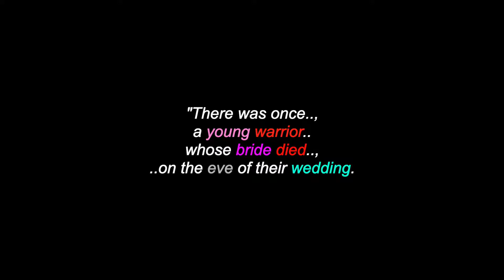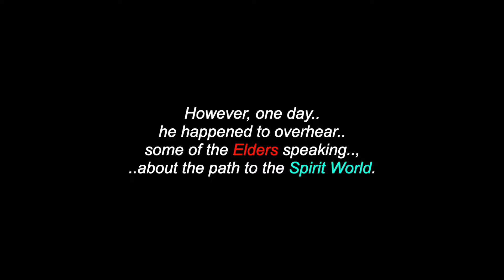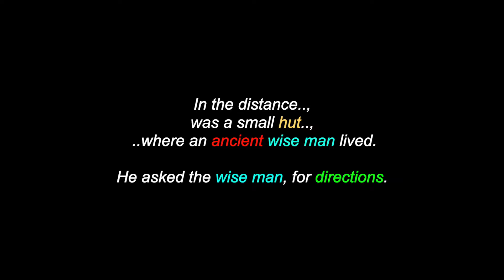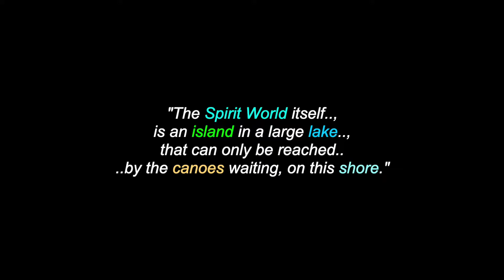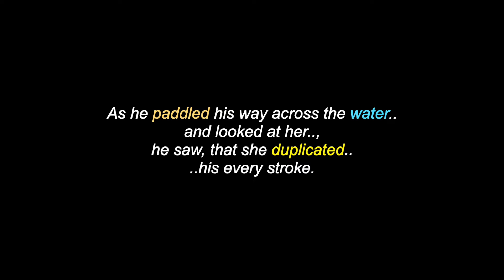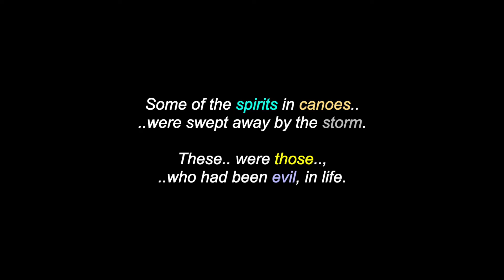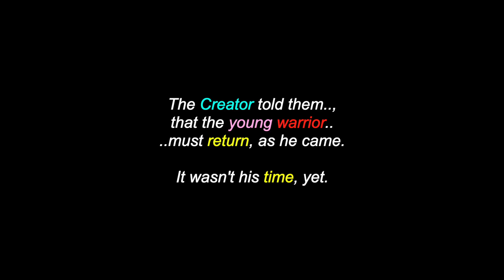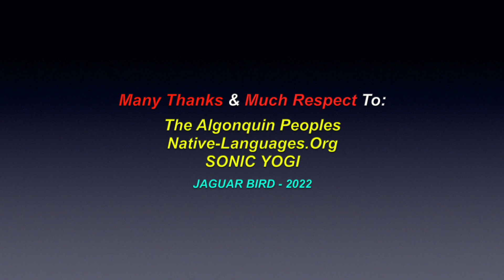The Spirit Bride: An Algonquin Legend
This is a video for: "The Spirit Bride", an Algonquin Legend. There are also videos in this channel for many more North, South & Central American Tribes & First Nations, Chiefs, Residential Schools,  Elders, Historical Events, Indigenous Concerns, Quotes, Environmental Youth Activists.. and much more.

Many Thanks & Much Respect To: The Algonquin Peoples..; Native-Languages.Org..; SONIC YOGI.. and to all the other brothers and sisters who have contributed to this video with photos and/or, in any other way.